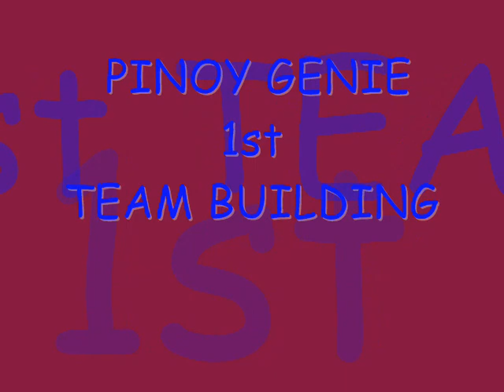pinoy genie first teambuilding.wmv